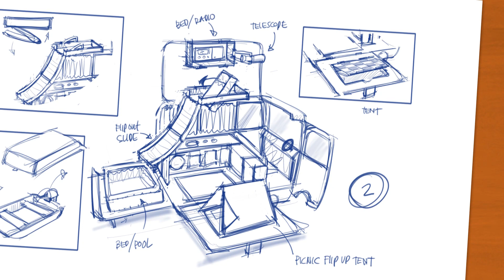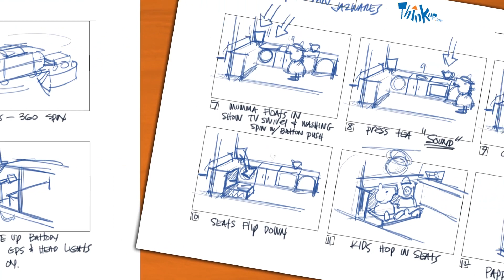THINKUP HOW WE DO IT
Folks; avoid unnecessary and costly steps to get your presentation done much faster with better results.